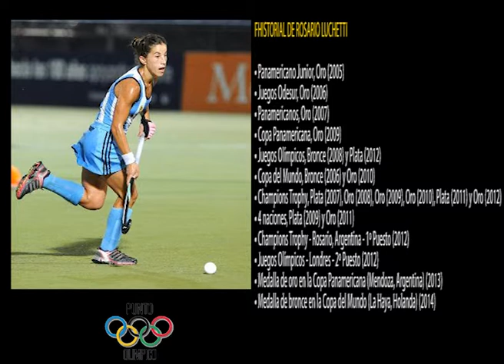Entrevista a Rosario Luchetti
Charo Luchetti nos comentó sus sensaciones de haber participado en Los Juegos Olímpicos con el plus de obtener una medalla de plata y otra de bronce.